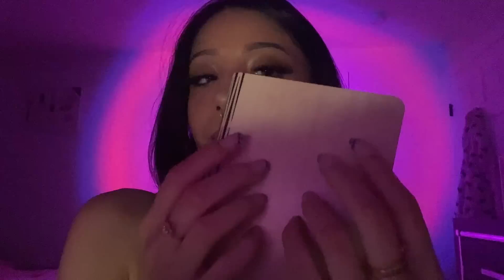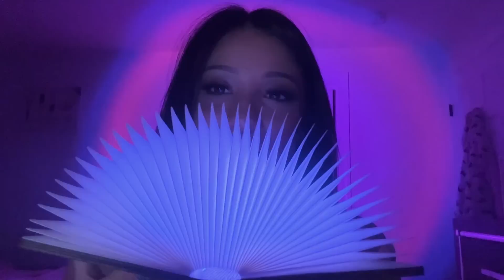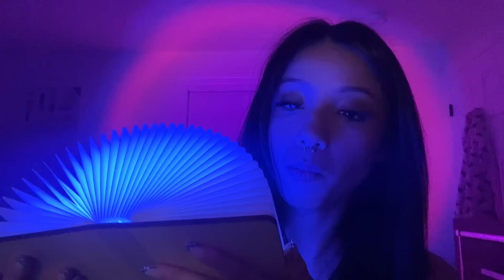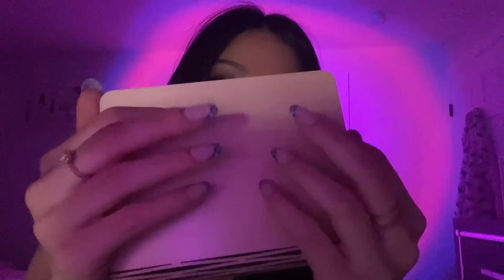ASMR| Triggers to help you sleep 💤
Sorry for the faint knocking noise that might be my wire hitting my desk 🙃 Otherwise, I hope you like this video 🥰 Also check out  here and on Tiktok ❤️

About SassySoundsASMR: I’m Selena and this is my asmr youtube channel, SassySounds ASMR! I’m not like a regular ASMRTIST I’m a cool ASMRTIST :) 💟 Creator of “BUGS”!!